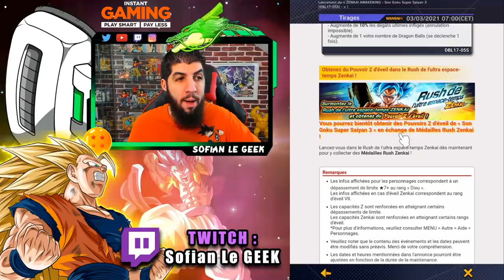INVOCATION DB LEGENDS GOKU SSJ3 LF ZENKAÏ & 700 PZ GRATUIT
INVOCATION sur le jeu DBLEGENDS pour passer GOKU SSJ3 LF en ZENKAÏ